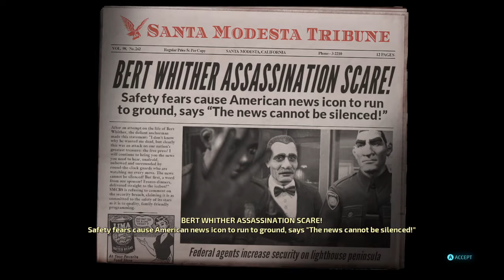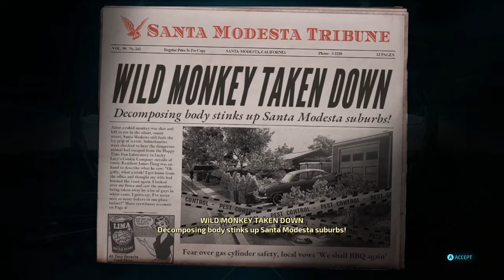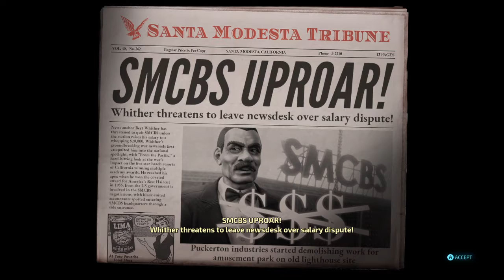Destroy All Humans PART 7 - To Stealth or Not to Stealth